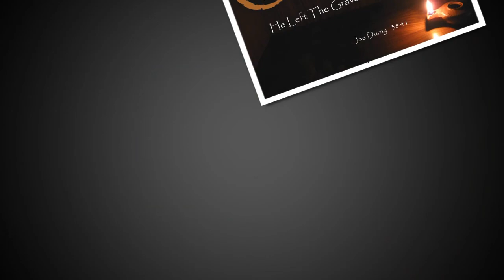He Left The Graveclothes Behind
Preached on Resurrection Sunday, 2008. Jesus said his resurrection from the dead would be the sign that he is who he said he is. Jesus was finished with death and left his graveclothes behind. God's plan is that his saints should walk in the same newness of life. Find out what it means to be loosed and let go!